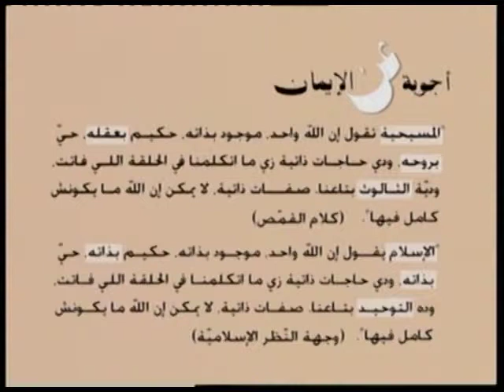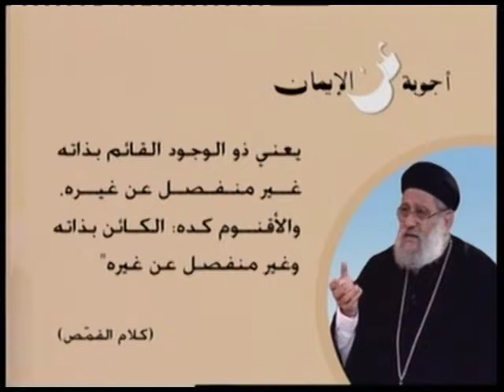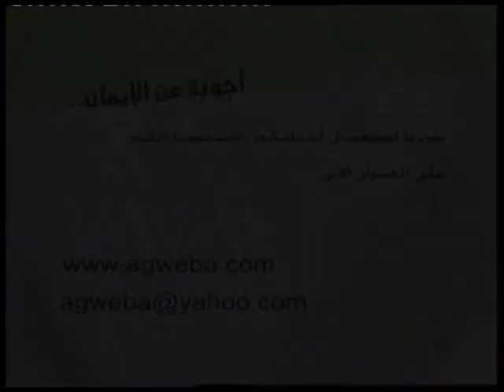اجوبة عن الايمان 21